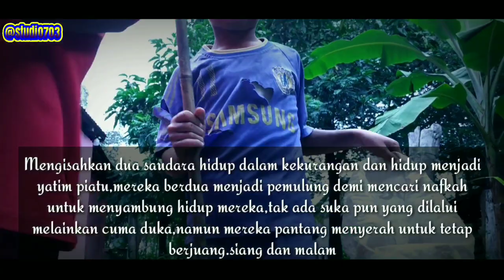Sikecil Yang Malang - Film Tersedih (siapkan tisu sebelum nonton)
Mengisahkan Dua Saudara hidup serba kekurangan, berjuang siang dan malam,setiap cuma duka yang mereka lalui..pada akhirnya mereka harus berpisah
Film produksi studio 703
Gear
1. Xiomi note 5 pro
2. Iphone 6s plus
Editing
1. Kinemaster
2. Filmogro
3. Powerdiretor
4. Videoshop
Kerabat yang bertugas team Studio 703 meranjat sumatra selatan